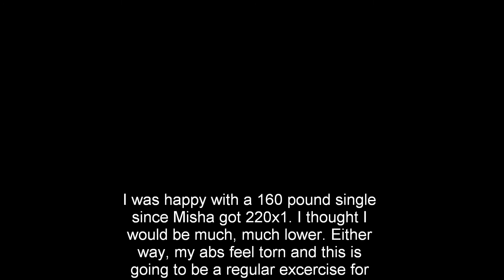Misha Kokylaev core training. 160x1 Pr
SOOOORE!!